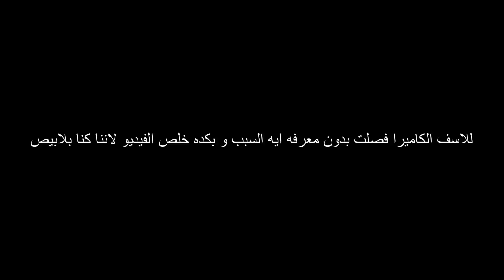اخويا سرق هدومنا فى الشارع و سابنا نروح مشى !